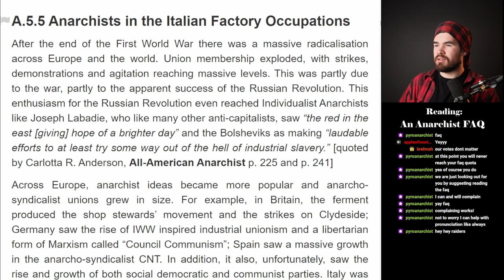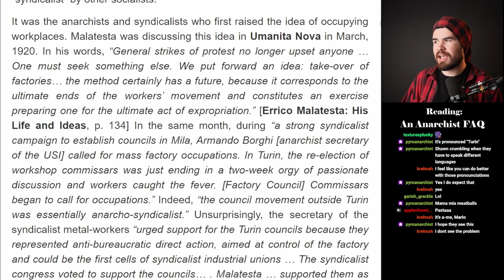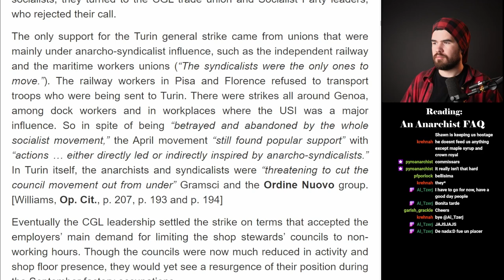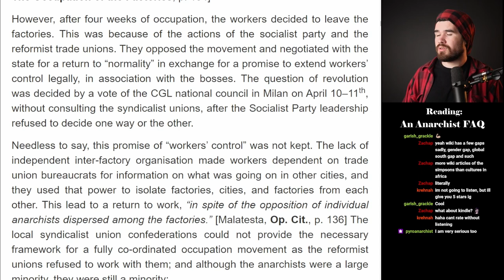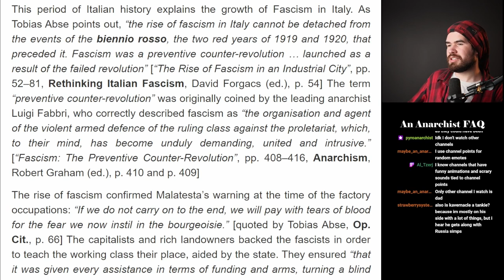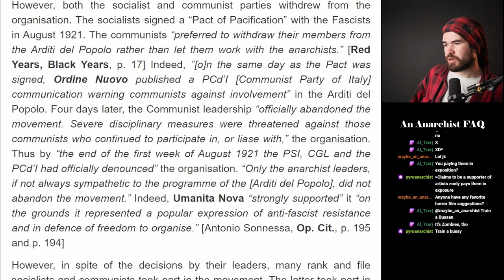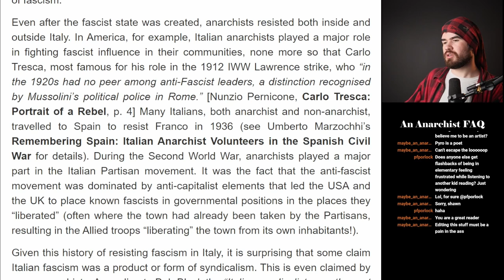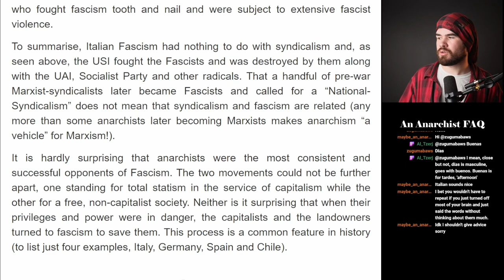Anarchist in the Italian Factory Occupations | A.5.5 | An Anarchist FAQ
Watch the segments @germinaal

This audio version of AFAQ was made on ⁠

An Anarchist FAQ is an incredibly extensive work on anarchism published by a collective of anarchists online in 1996.